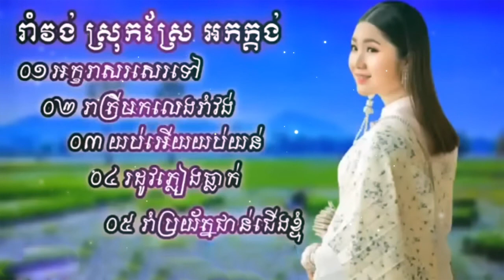ក្តៅណាស់ៗ រាំវង់អកកេះ,អូននៅរង់ចាំ,អកក្តង់,អូនស្រណោះផ្ការាំង, Romvong orkadong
(📢) ឆានែលនេះជាកម្មសិទ្ធិរបស់ខ្ញុំ។ វីដេអូទាំងអស់ស្ថិតនៅក្រោមការកេងប្រវ័ញ្ចពីខ្ញុំ។ វីដេអូទាំងអស់ត្រូវបានផ្តល់អាជ្ញាប័ណ្ណពិសេសដោយផ្ទាល់ពីសិល្បករ។